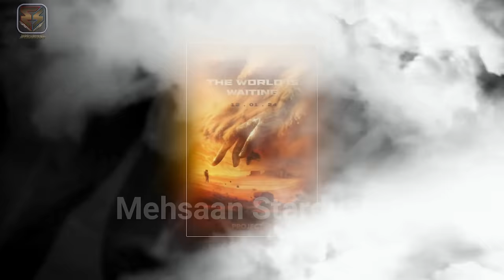27 Biggest Upcoming Bollywood Movies 2024 | High Expectations | Upcoming Bollywood Indain Films 2024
27 Biggest Upcoming Bollywood Movies 2024 | High Expectations | Upcoming Bollywood Indain Films 2024. today मेहसान स्टारडस्ट / “mehsaan stardust” Show You Complete Upcoming Bollywood Movies Releasing In 2024 Complete Details With Cast & Crew, Release Date, Trailers & Much More About Upcoming Films In 2024 All Movies Releasing In 2024. Pathaan 1st Biggest All Time BolckBuster Movies of 2023. From Fighter Hrithik Roshan Bollywood Biggest Action Movie To Singham 3 Ajay Devgn Biggest Movies & INDIAN Cinema First Aerial Spy Universe Action Thriller Film & Pathaan Vs Tiger Shahrukh Khan & Salman Khan Biggest Film Releasing In Year 2024 & Many More Upcoming Bollywood Films 2024.

Queries Solved:

Upcoming Movies
Upcoming Indian Films 2024
Upcoming Indian Movies
Upcoming Indian Films
Upcoming Bollywood Films
Upcoming Bollywood Movies
Upcoming BIG Budget Movies
Project K
Fighter
Singham Again
Operation AMG
Spirit
The Dirty Picture (Sequel)
Stree 2
Bhool Bhulaiyaa 3
Crack
Satsang
Malang 2
Hera Pheri 3
Don 3
Shootout at Byculla
Raid 2
Draupadi
Rowdy Rathore 2
Dhamaal 4
War 2
Housefull 5
Ra One 2
Pathan Vs Tiger
KGF 3
Vikram 3

Queries Solved:👇
100 Bollywood Stars Actors Shocking Transformation 2023| New and Old Actor Real AGE 2023Then And Now
50+ Bollywood Stars Actress Real AGE in 2023. All Famous New & Old Actresses AGE Will Surprised You.
34 Bollywood Old Stars Real AGE in 2021. All Famous Old Actresses Real AGE Will Surprised You.
south indian new And old actors real age date of birth 2022 | Allu Arjun, Ram Charan, Yash, Prabhas
1920 and Darna Zaroori Hai Films Series All Movies Box Office Collection | Darna Mana Hai, Returns